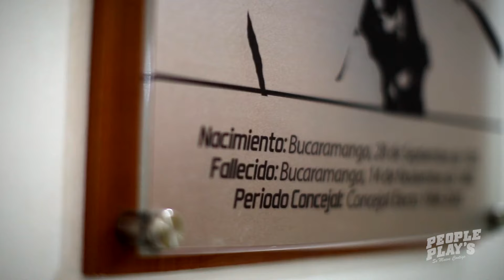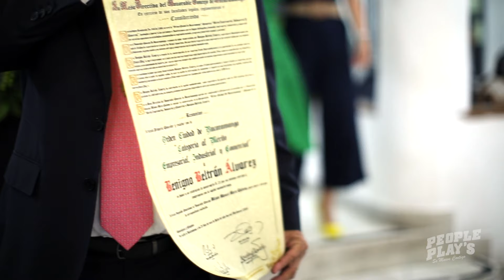Nino Beltran PEOPLE PLAYS , Condecoración Concejo de Bucaramanga 2019 | Valdivision Eventos